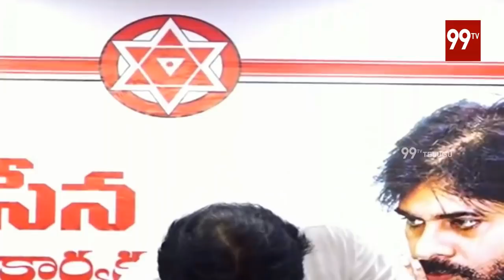వంగి వంగి దణ్ణం పెడితే... Pawan Kalyan Funny Satires on YS Jagan and 151 MLAs | 99TV Telugu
వంగి వంగి దణ్ణం పెడితే... Pawan Kalyan Funny Satires on YS Jagan and 151 MLAs.